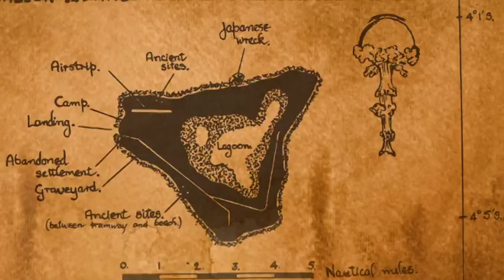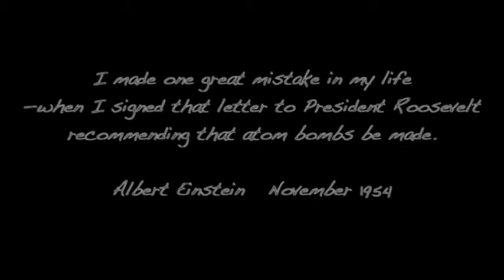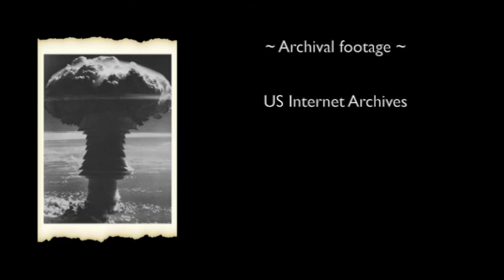DOCO - Operation Grapple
This was a documentary assignment I did of my father. Obtained a D.